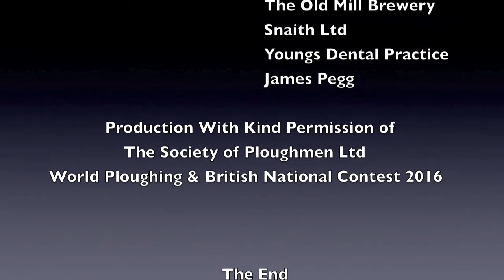World Ploughing No 2 2016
World Ploughing No 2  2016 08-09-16